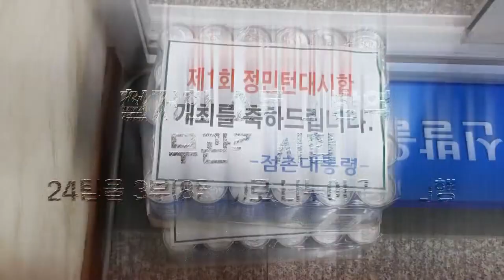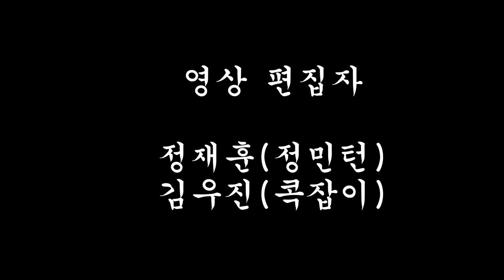8강 2경기 (미카즈&슈프림)정유석.황준원vs(완짬프,맥스&컨트롤)최해명.장지웅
명예와 상금을 향한 선수들의 긴 여정!!
대구 완짬프, 맥스 & 컨트롤 최해명.장지웅
경남에서 온 미카즈 & 슈프림 팀 정유석.황준원